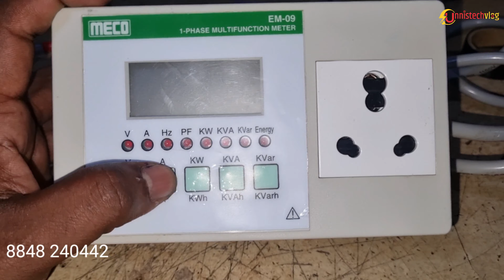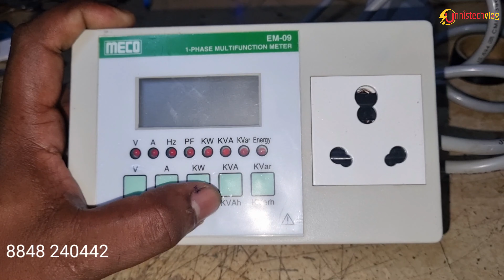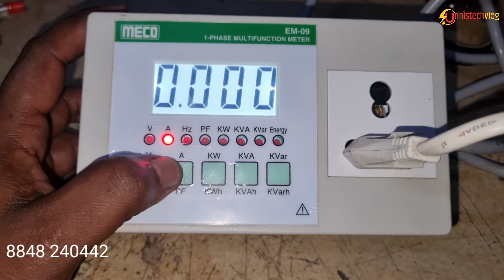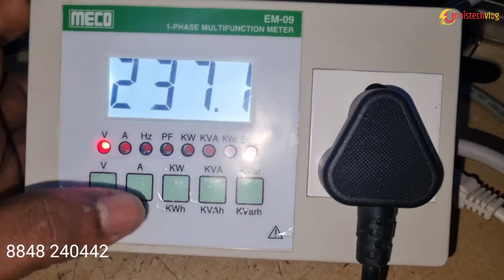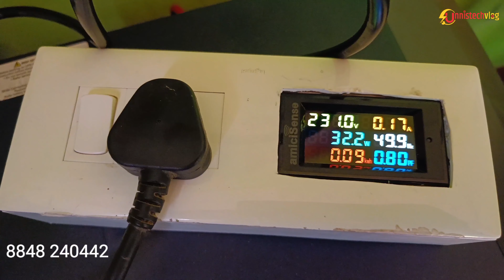ELECTRICITY BILL കൂടുമ്പോൾ ഉപകരണങ്ങൾ പരിശോധിക്കാൻ പറ്റിയ മീറ്റർ